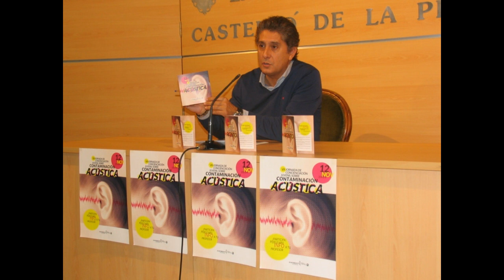Presentan jornadas sobre concienciación de la contaminación acústica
El concejala de Sostenibilidad, Gonzalo Romero, ha presentado esta mañana la '7ª Jornada de Concienciación Juvenil sobre Contaminación Acústica'.